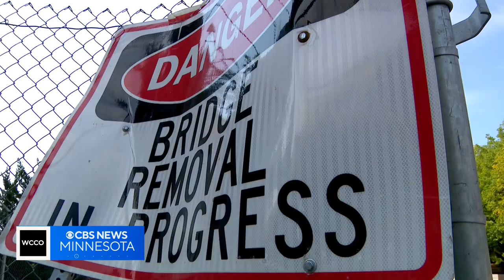Stone Arch Bridge to be closed over next two summers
The iconic Minneapolis attraction will be taking the next couple summers off as crews work on the titular stones.